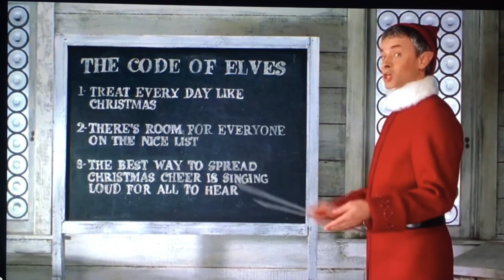RAVENS REPORT Friday, December 8, 2023